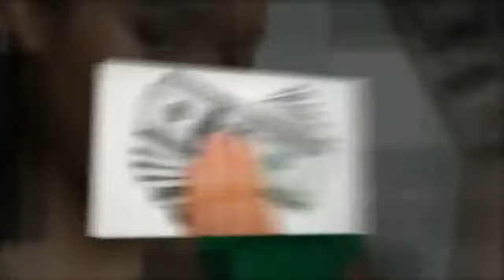Quick Loans For Bad Credit